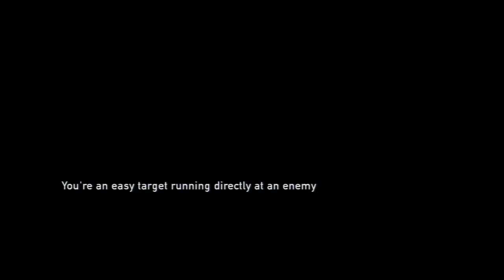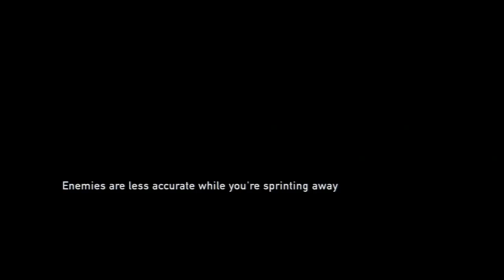The Last of Us - Playthrough Part 18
The Last of Us is an action-adventure survival horror video game developed by Naughty Dog and published by Sony Computer Entertainment for the PlayStation 3.